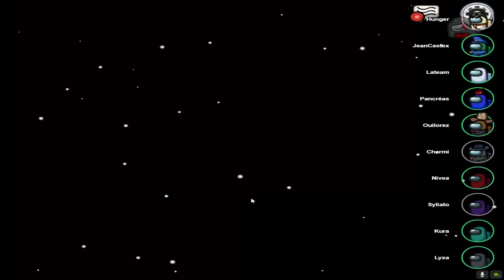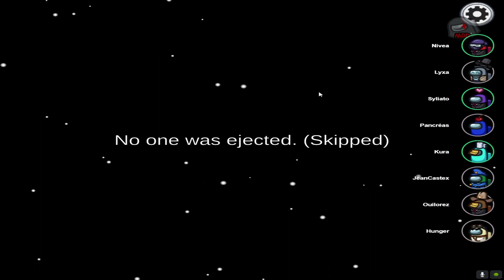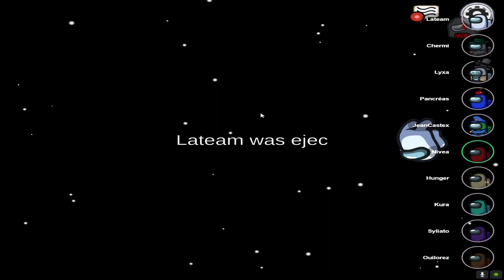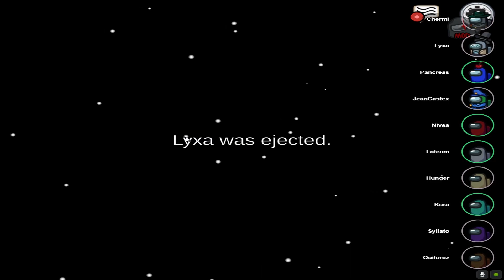IL S'ALLIE AVEC L'IMPOSTEUR | AMONG US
Aujourd'hui, nouvelle vidéo sur Among Us. On se retrouve à 10 pour des parties de folies où trahison et complicité sont de mise !